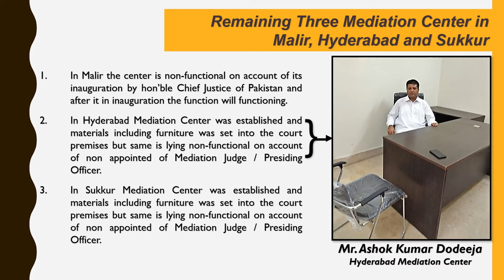Mediaiton Process - Presentation Sindh Judicial Academy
What is mediation Centre in court?
Mediation Centre
Mediation is a process in which a neutral third party

Proposed By: Ashok Kumar Dodeja
Written By: Ashok Kumar Dodeja
District & Sessions Judges,
Court Annexed Mediation
Sindh Judicial Academy

Designed By: Syed Noman Shah, Sindh Judicial Academy